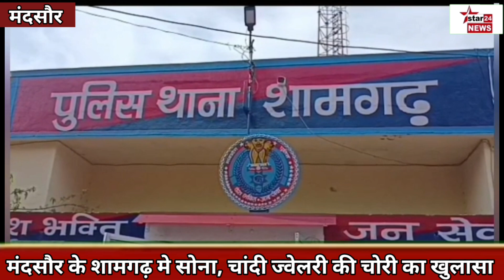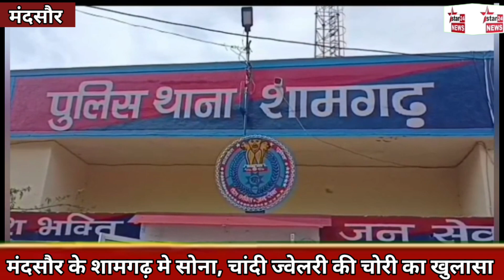मंदसौर के शामगढ़ में सोना , चांदी के आभूषण की चोरी की घटना का खुलासा एसपी ने किया।